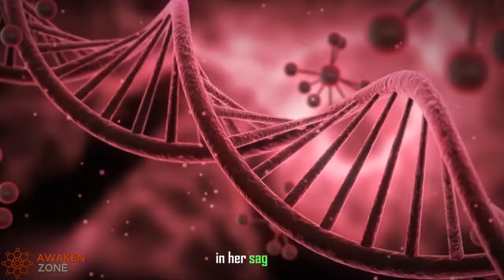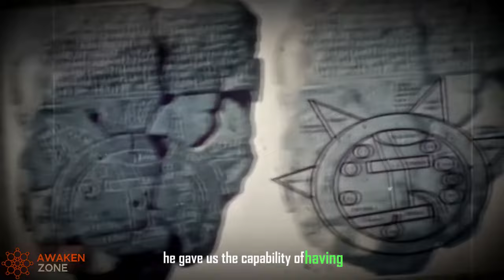Anunnaki Ancient Stories vs. Modern Bible Narratives | Billy Carson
Explore intriguing connections between Anunnaki legends and Bible narratives as Billy Carson explores the similarities and differences. Discover how angels and ancient stories intertwine, shedding light on interpretations from Zecharia Sitchin and the broader Anunnaki story in history.

🙌 CREDITS:

➡ Discover more from Billy Carson on his YouTube channel:
➡ Engaging discussion hosted by Danny Jones. Watch the full insightful interview here:
   • Ancient Tablets Uncover Proof of Myst...